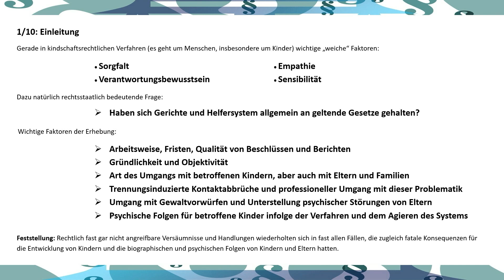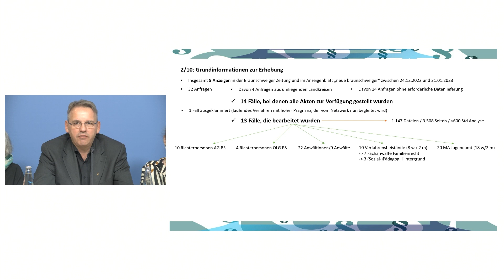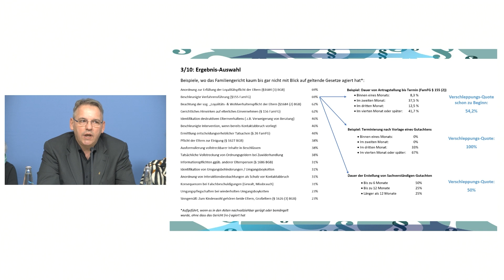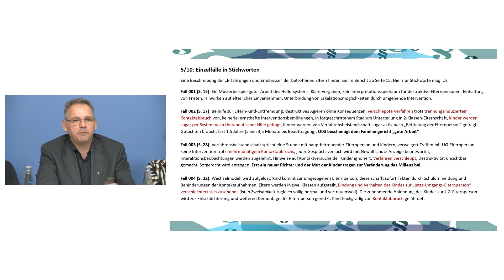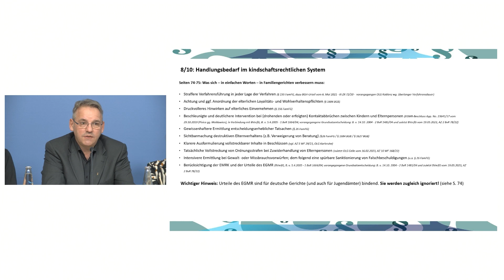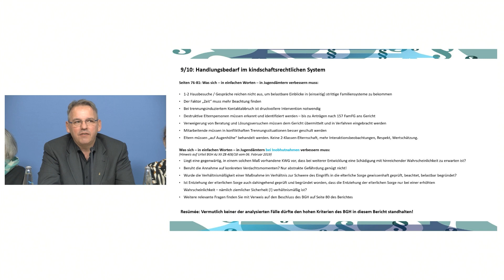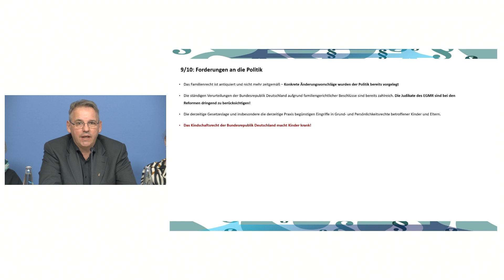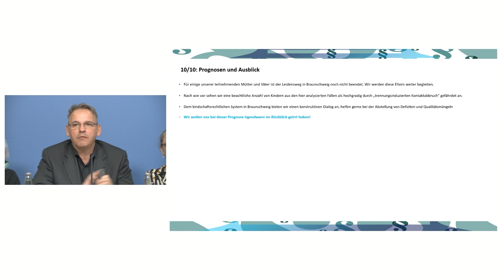Pressekonferenz Bericht "Erhebung Kindschaftsrecht" - Familiengericht Jugendamt Braunschweig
Ein Jahr lang stand - am Beispiel Familiengericht Braunschweig / Jugendamt Braunschweig - die Frage nach der „Qualität in kindschaftsrechtlichen Verfahren“ im Blickpunkt unserer Erhebung.

Mit größtenteils erschreckenden Ergebnissen und dramatischen Folgen für die betroffenen Kinder, aber auch die Eltern, die gegen ein geschlossenes System aus Familiengericht, Jugendamt und anderen Akteuren geradezu chancenlos sind. Wir bekamen umfangreiche Einblicke in fragwürdige Praktiken und in ein System, in dem „Kindeswohl“ zwar inflationär formuliert, zugleich in wichtigen Phasen häufig ignoriert und der eigenen Agenda geopfert wird. Vielen Betroffenen werden die Beschreibungen und Ergebnisse aus anderen Familiengerichten und Jugendämtern in Deutschland gut bekannt sein.

Und so stellen wir die provokante Frage: Familiengerichte in Deutschland - „Spielcasino“ oder „Rechtsfreier Raum“?

Der Erhebungsbericht zur Praxis im Kindschaftsrecht gibt Antworten und Hinweise. Er stellt Forderungen auf und zeigt, dass sich bis hinein in die kindschaftsrechtliche Gesetzgebung eine ganze Menge ändern muss!

Pressekonferenz mit:
- Dr. Charlotte Michel-Biegel (Papa Mama Auch - Verband für Getrennterziehen)
- Ulf Hofes (Papa Mama Auch - Verband für Getrennterziehen)
- Christoph Köpernick (Väteraufbruch für Kinder)
- Aybike Soybaba (Bundesinitiative Großeltern)
- Markus Zabron (Väternetzwerk e.V.)